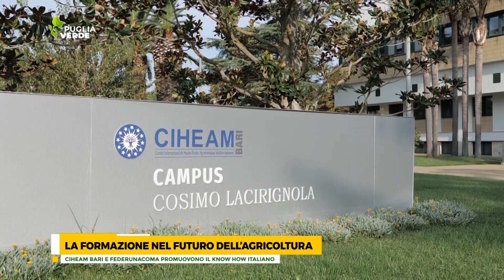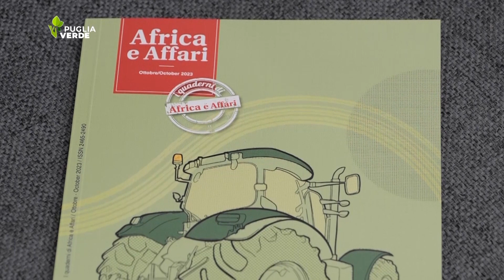CIHEAM BARI, L’ALTA FORMAZIONE PER IL FUTURO DELL’AGRICOLTURA MEDITERRANEA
Il futuro dell’agricoltura nell’area Mediterranea passa in primis dall’alta formazione come quella offerta dal CIHEAM Bari, al fianco di FederUnacoma in occasione di Agrilevante 2023, per promuovere il know how italiano della meccanizzazione e delle tecnologie legate anche ai settori dell'irrigazione e dell’agricoltura di precisione.